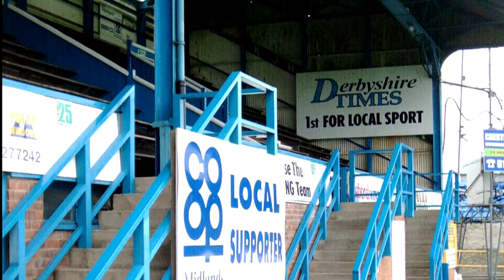Chesterfield Slideshow Vol 2 004